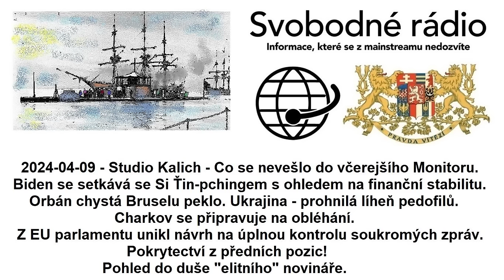2024-04-09 - Studio Kalich - Co se nevešlo do včerejšího Monitoru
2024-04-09 - Studio Kalich - Co se nevešlo do včerejšího Monitoru. Biden se setkává se Si Ťin-pchingem s ohledem na finanční stabilitu. Orbán chystá Bruselu peklo. Ukrajina - prohnilá líheň pedofilů. Charkov se připravuje na obléhání. Z EU parlamentu unikl návrh na úplnou kontrolu soukromých zpráv. Pokrytectví z předních pozic! Pohled do duše elitního" novináře.